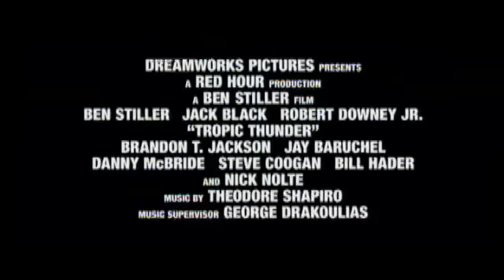Tropic Thunder Trailer (2008)